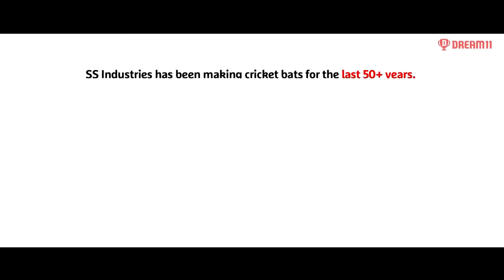Unsung Cricket Hero | Dream Big Stories powered by Dream11 | Ep 3 | Jatin Sareen | IPL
We remember Sachin Tendulkar, VVS Laxman, M.S. Dhoni and Yuvraj Singh for the massive hits and high scores they have made in one day internationals. The strength of these batsmen is their skill coupled with the strength of the bats they use. This is the story of Mr. Jatin Sareen, who serves quality bats and empowers these cricketers to play their best.

Jatin turned the SS Industries around by making many reformations and putting his heart and soul into crafting qualitative bats for both Indian and International cricketers. He has realised his dreams by manufacturing a wide variety of bats, all hand checked and hand crafted to perfection; customised to the core for different batsmen, different weather conditions and different cricket grounds.

Dream Big Stories is a Sportskeeda Brand Studio production powered by @Dream11 ,  where unsung heroes who have lived their lives around their love for the sport are brought into the limelight. Dream11 is India’s largest fantasy gaming platform, and celebrates the dreams of a billion cricket fans through this series.